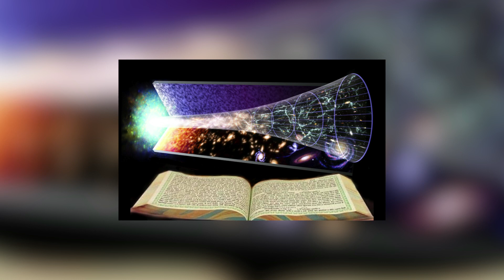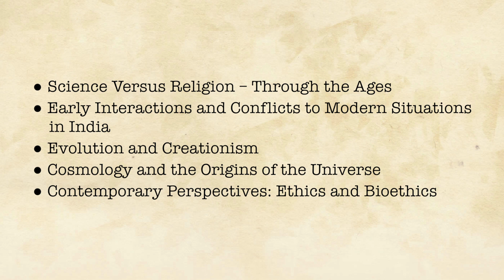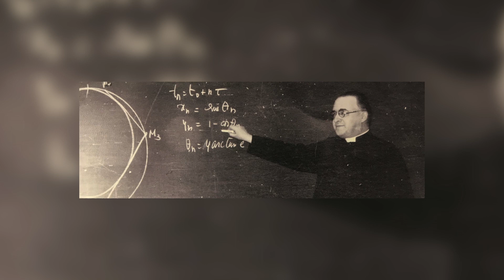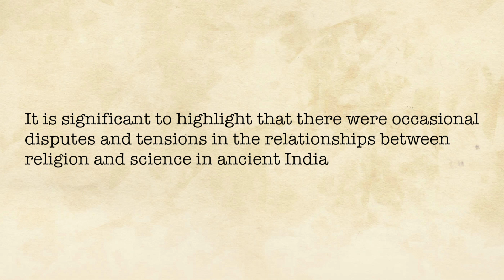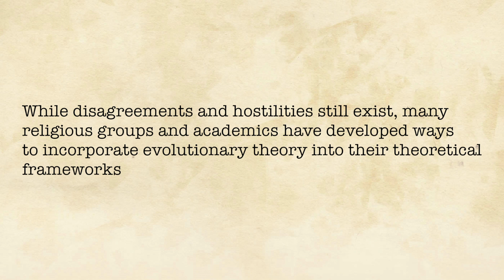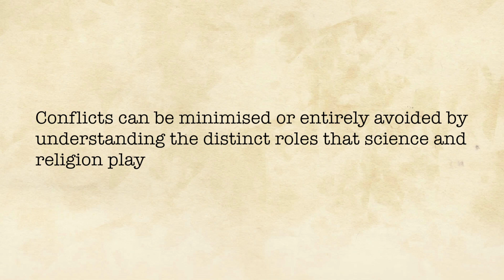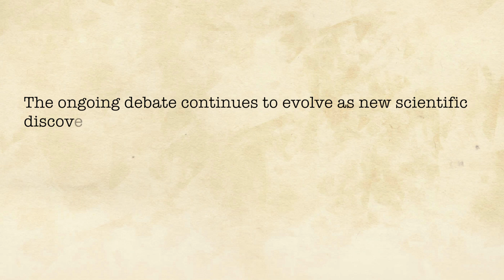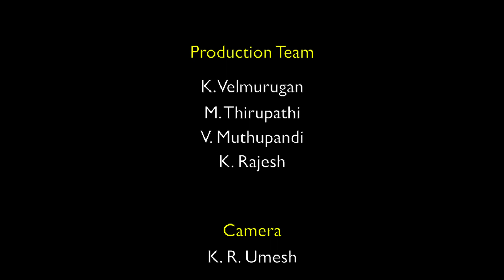M10 Debate - Science and Religion